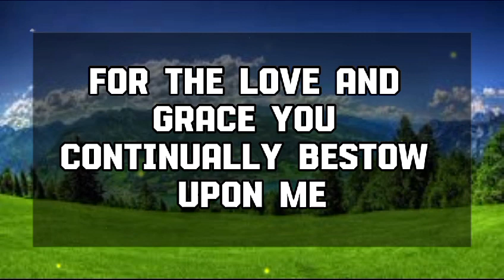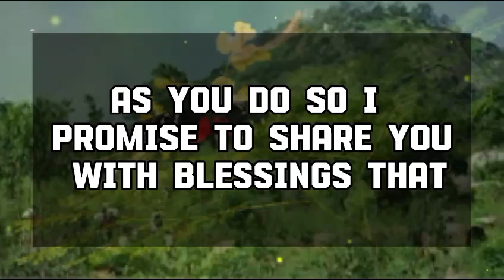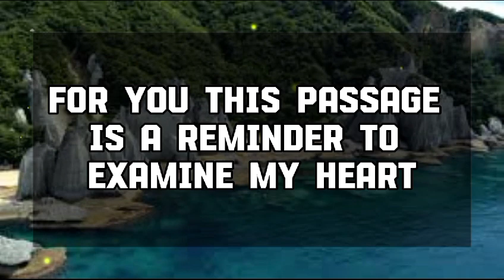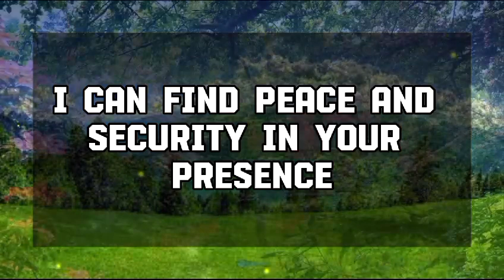God Message Today: GIVE ME! 2 MINUTES PLEASE DON'T AVOID ME....God message || Universe message